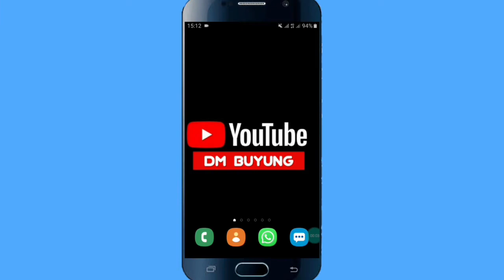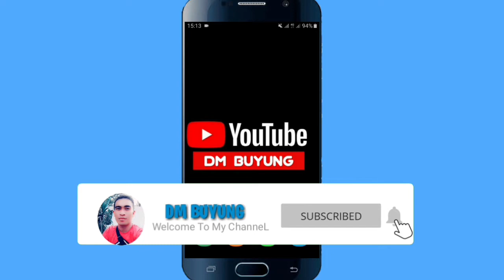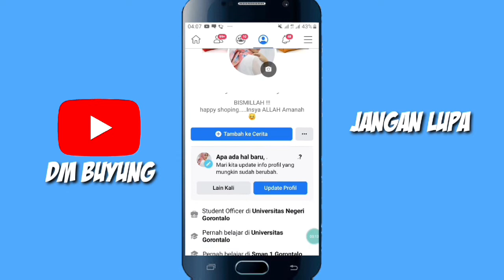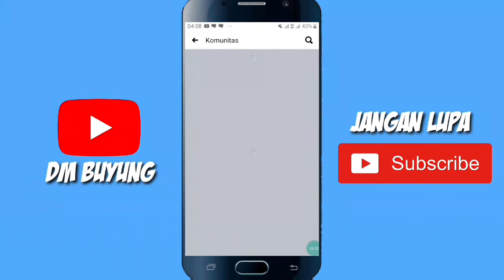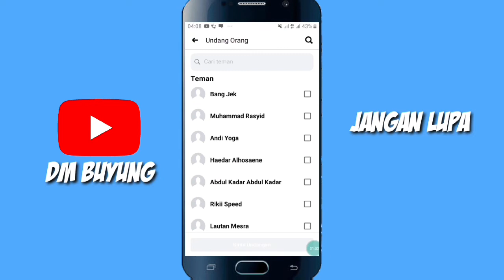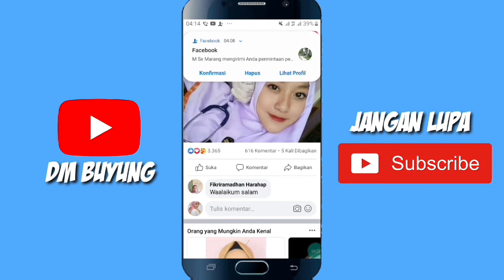Cara Menambah Follower Fanspage Facebook 2020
Halow Sahabat DM BUYUNG 👋

Untuk Kalian Yang mempunyai Halaman Fanspage Facebook, dan ingin mendapatkan Follower fanspage dengan cepat agar Fanspage dimonetisasi dan kalian bisa mendapatkan uang dari fanspage, mari sama-sama kita simak videi ini tentang cara menambah followers fanspage fb. Semoga bermanfaat ya ✔